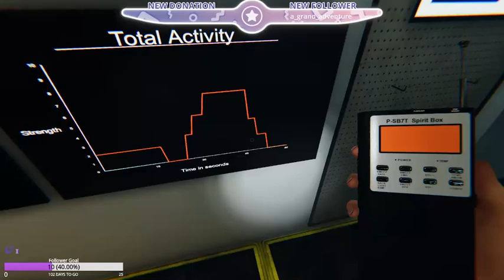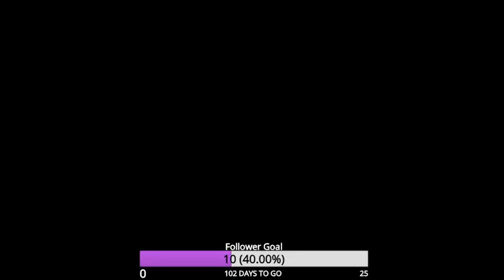Phasmophobia VOD 2